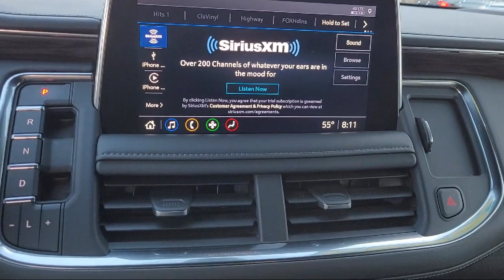2021 Chevrolet Tahoe Z71 Sport Utility Pittsburg Concord Walnut Creek Vallejo Fairfield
2021 Chevrolet Tahoe Z71 Sport Utility Stock Number: 66871 Vin:1GNSKPKD7MR239999.

Winter Honda
3850 Century Ct